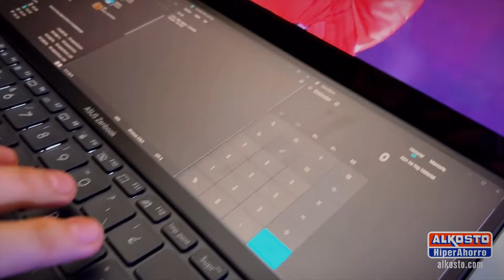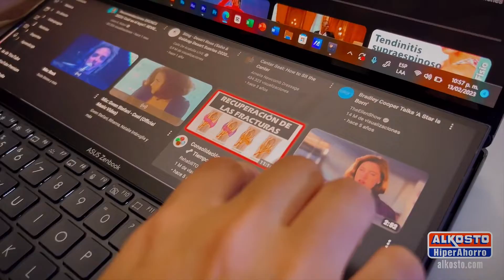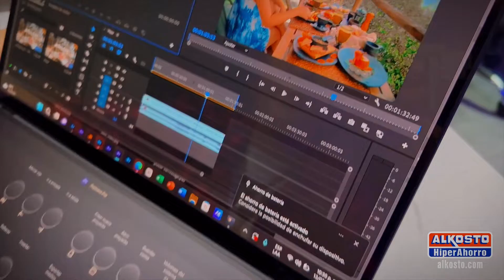¿Un computador con dos pantallas? Conócelo en El Destape Alkosto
La ScreenPad Plus de última generación es una pantalla táctil secundaria de ancho completo de 12,7" compatible con los últimos Stylus de alta precisión, como ASUS Pen 2.0. Ubicada bajo la pantalla principal, ScreenPad Plus es el complemento ideal para los creadores que requieren de espacio extra para trabajar, y entregando herramientas exclusivas para el uso en software creativo de la suite de Adobe que facilitan la labor creativa y mejoran cualquier flujo de trabajo.